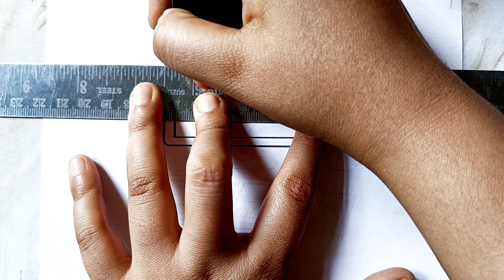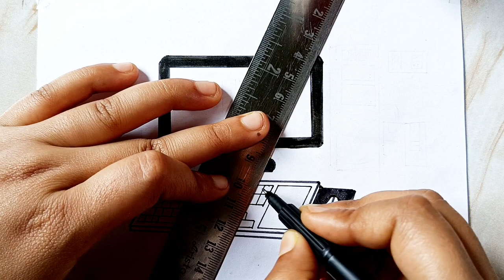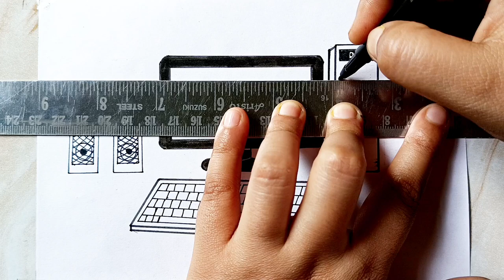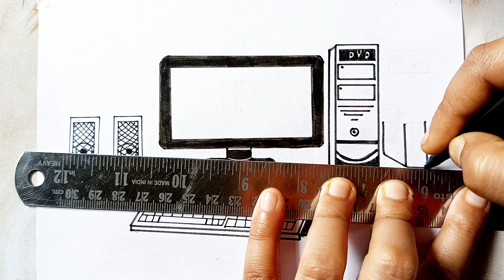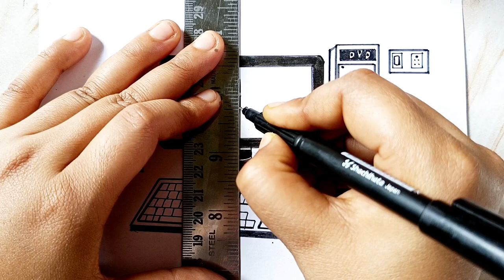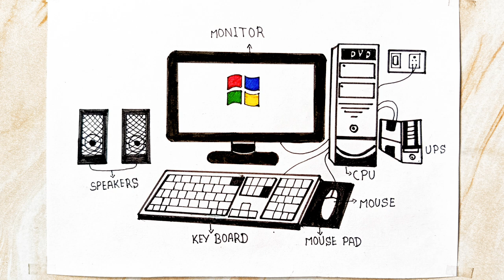Computer Desktop Drawing Easy / Desktop Computer Drawing With Name/ Computer Drawing For Beginners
What is the basic computer knowledge?
Basic computer knowledge is about how computers work and how to use them. this may include typing, learning keyboard commands, powering a computer on and off, knowing how to connect and disconnect the internet to a computer. it can help you understand different operating systems and application software